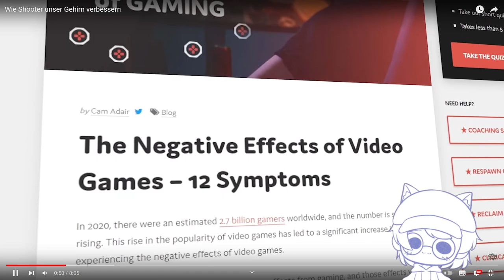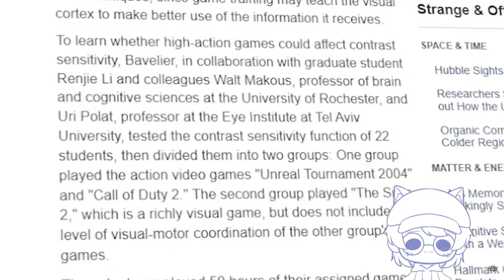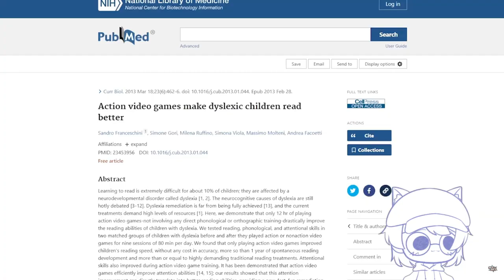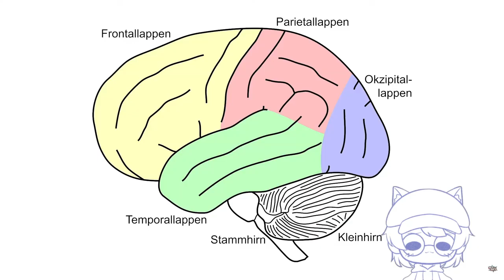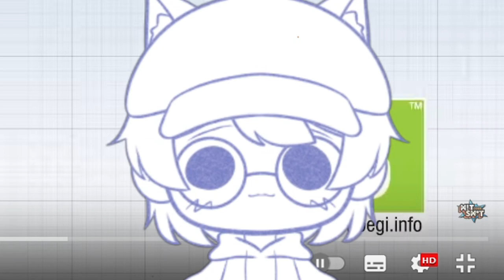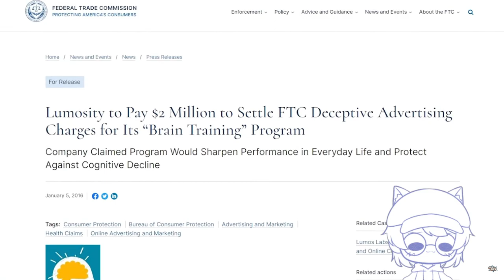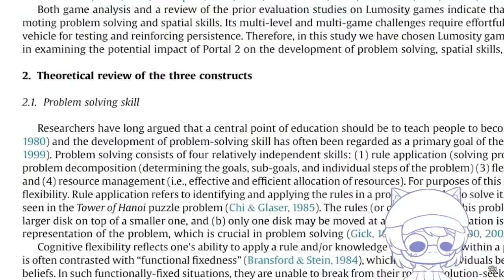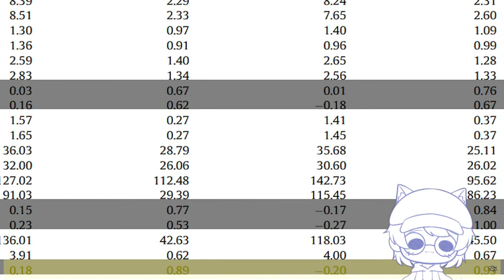REACT: Wie Shooter unser Gehirn verbessern